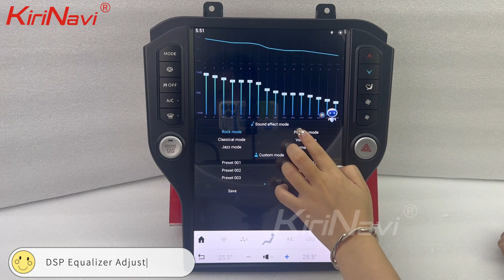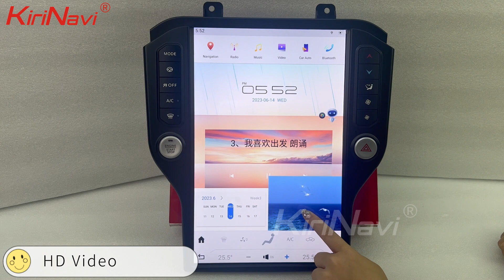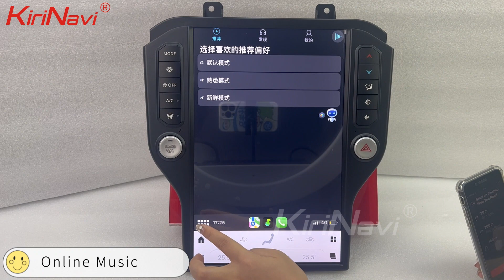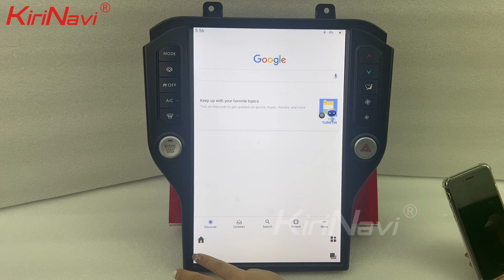KiriNavi Android Head Unit Car Radio For Ford Mustang 2005 -2022 Carplay Vertical Tesla Style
Best products